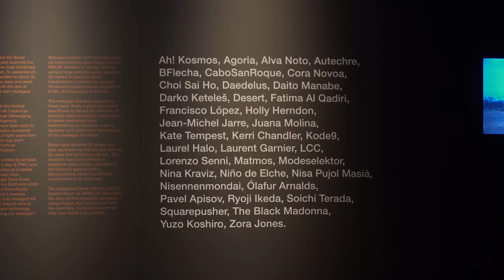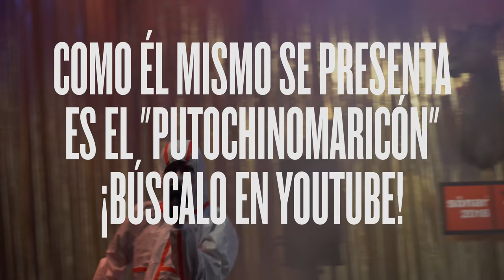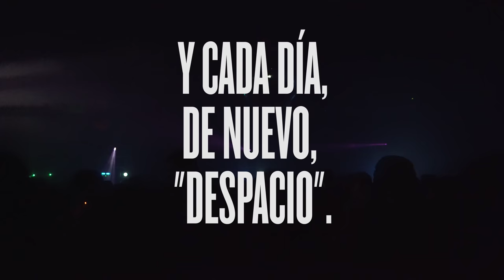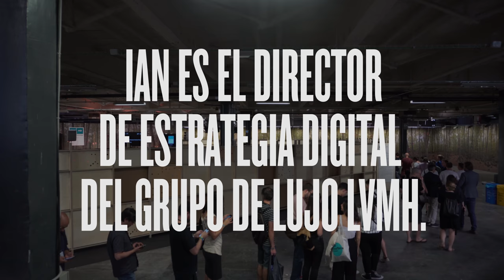Sónar 2018 - Tendencias.tv #925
El Sónar cumple 25 años y lo hace volviendo a la esencia. No conmemora grandes éxitos, ni busca los mejores momentos, sino que invierte en miradas de futuros para celebrar que 25 años no han hecho más que empezar... El resto de la historia